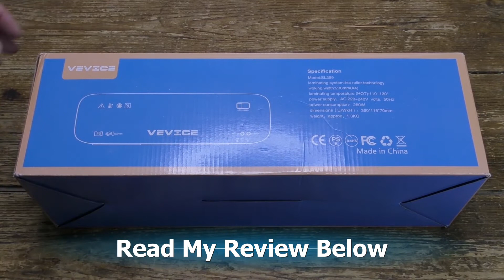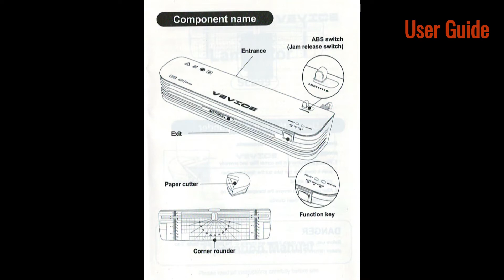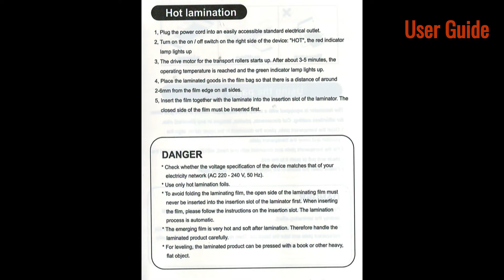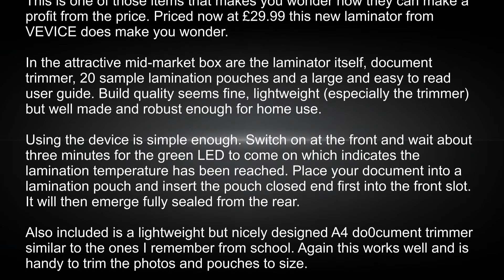VEVICE 4 in 1 Thermal Laminator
This is one of those items that makes you wonder how they can make a profit from the price. Priced now at £29.99 this new laminator from VEVICE has got me scratching my head about it.

In the attractive mid-market box are the laminator itself, document trimmer, 20 sample lamination pouches and a large and easy to read user guide. Build quality seems fine, lightweight (especially the trimmer) but well made and robust enough for home use. The device has a document entry slot on the front face with the Power On/Off button next to it. On the top are two status LEDs, red for heating,  green for operating temperature. Also on the top is a slider to release jammed documents. On the rear is the document exit slot and hard-wired 1m power cord with a UK three pin plug

Using the device is simple enough. Switch on at the front and wait about three minutes for the green LED to come on which indicates the lamination temperature has been reached. Place your document into a lamination pouch and insert the pouch closed end first into the front slot. It will then emerge fully sealed from the rear. It will work with pouches up to 230 mm wide and between 160 and 250 mic thick.

It also does cold lamination, but this uses special self-adhesive laminations sheets and is designed for temperature sensitive documents. Nice to know it does it though.

Also included is a lightweight but nicely designed A4 do0cument trimmer similar to the ones I remember from school. Again this works well and is handy to tri the photos and pouches to size. Build quality is again lightweight but it works well and is worth the effort to take care of.

This is a nice, well designed device that works well with a minimum of fuss and bother. It is fine for home use but probably not heavy duty enough for long term office use.  A very decent buy nevertheless for less than £30.

The Good
Great Price
Works Well
Easy To Use
Trimmer Included
Good Packaging

The Bad
Lightweight Build Quality
Short Power Cable